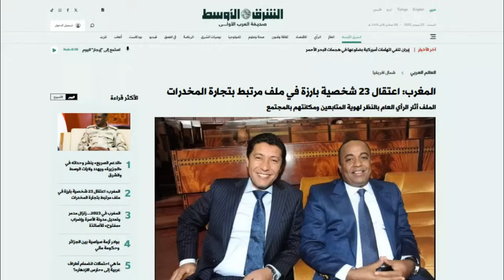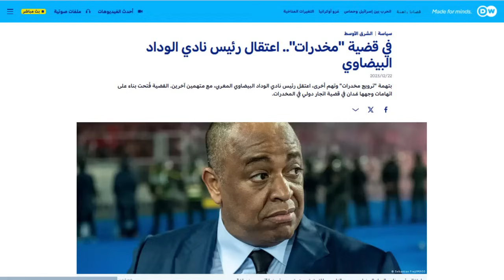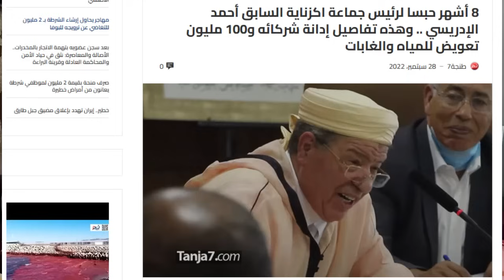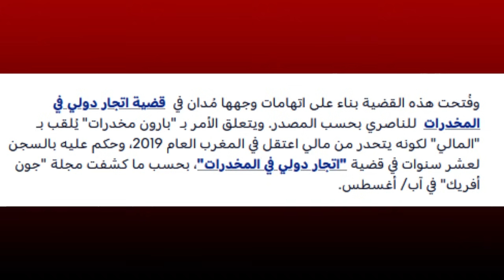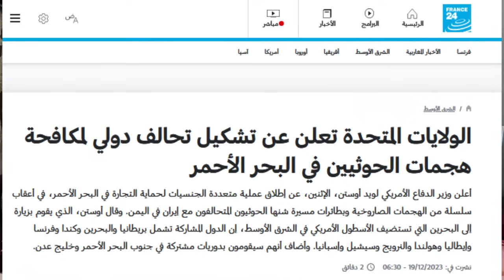المال الحرام والسياسة .. اعتقال رئيس الوداد البيضاوي ورئيس مجلس جهة الشرق بتهم منها "ترويج المخدرات"